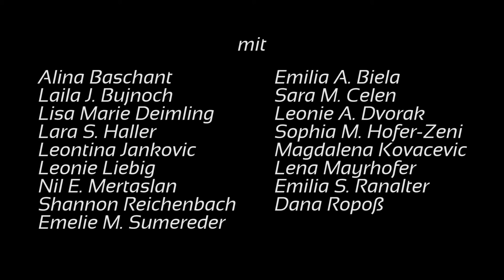Schöne neue Welt